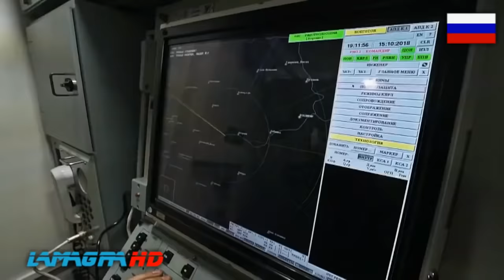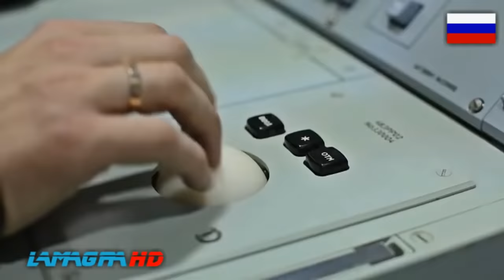New Modern Mobile Radar Stations and Systems of Air Defense for Russian Army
Support / Поддержка:
"Podlet-M" - Unfortunately, to date, the main part of information about the project “Podlet-M” has not been announced. The defense enterprises that participated in its development revealed some very general data, but did not specify the main characteristics. Perhaps, the car "KAMAZ-6350" or a newer car with similar characteristics is used. The use of such a chassis provides radar with high mobility on highways and rough terrain, and also greatly simplifies operation and maintenance. Any information about the used antenna or radio-electronic devices inside the case, no. The official reports mentioned high positioning accuracy in any terrain, which may indicate the use of modern navigation systems of one type or another.
"Gamma-С1T" - The antenna component of the radar is mounted on an M-1 vehicle and is a flat phased antenna array (PAR), which performs electronic scanning of transmitting and receiving beams according to the radiation pattern in the vertical plane. The implementation of a sequential review allows the radar to control the radiated energy using a software method. The transmitting device uses a modern Russian electrovacuum device - a broadband multipath klystron, which has a high output power and a high degree of reliability. According to the main characteristics it is not inferior to the best world analogues. All equipment "Gamma-С1T" has a high automation of the detection of air objects and the choice of operating mode. The mode of operation is selected based on the processed situation data by the operator or automatically.
The Kasta (NATO: Flat Face, alternative name Casta) is a modern Russian radar system. Its primary objective is to overcome deficiencies or to satisfy the demand in low-level surveillance.

"Подлет-М" разработан концерном ПВО "Алмаз-Антей" для Воздушно-Космических Сил России. Назначение комплекса - обнаружение аэродинамических и баллистических объектов на малых высотах. Комплекс предназначен для выдачи целеуказания на поражение атаки на малых высотах ракетным частям комплексов ПВО типа С-400 и подобных.
Гамма-С1Т - трехкоординатная обзорная РЛС сантиметрового диапазона предназначен для ведения кругового или секторного обзора воздушного пространства в целях средств ПВО, контроля воздушного пространства, а также обеспечения гражданского воздушного движения. РЛС обладает высокой адаптивностью и избирательностью в условиях естественных и специально организованных помех. РЛС оснащена встроенной автоматизированной системой функционального контроля, которая осуществляет непрерывное диагностирование с достоверностью не менее 0,95 и выдачу оператору информации о состоянии аппаратуры РЛС.
Каста — российская подвижная трёхкоординатная радиолокационная станция дециметрового диапазона кругового обзора дежурного режима. Предназначена для контроля воздушного пространства, определения координат и опознавания воздушных целей, в том числе на предельно малых высотах, их трассовых характеристик и выдачи их координат и параметров движения на системы управления ПВО (РТВ, ЗРВ, ИА), ВВС и войскового ПВО, причём одновременно на двух потребителей по радиоканалам и/или кабельной линии связи, а на ещё одного - с цифро-аналоговым сопряжением.